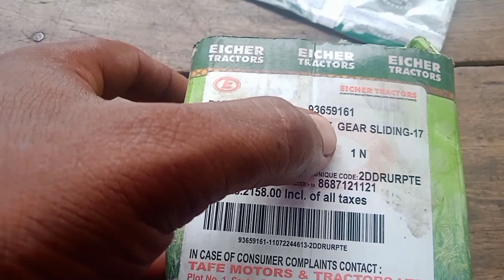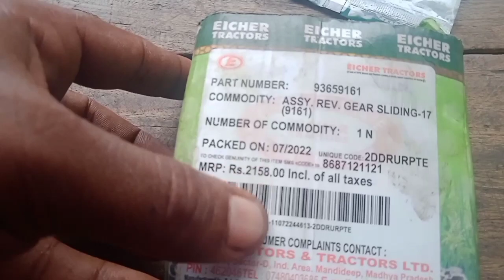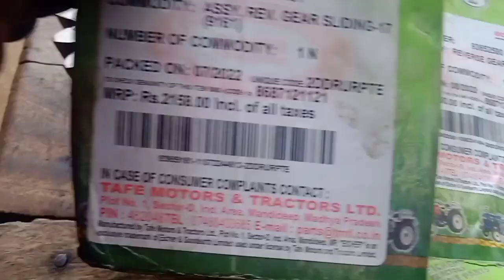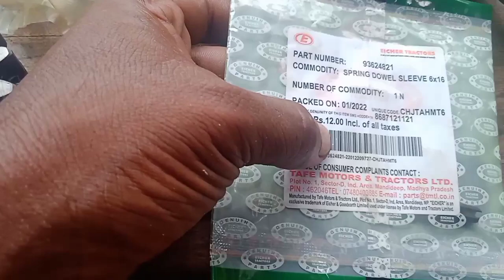Eicher 485 tractors new model gear box repairing job part 2 || रिवर्स गेयर बुश सिज क्यों हुआ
Hello

           welcome to 🙏🙏
    Salahuddin tractor master
           Youtube Chanel

ईस विडीयो को देखने के लिऐ निचे 👇लिंक को प्रेस करें

        आयशर ट्रैक्टर गेयर फिटिंग्स विडीयो पार्ट  1

         आयशर ट्रैक्टर गेयर फिटिंग्स विडीयो पार्ट  3

  आयशर 485 ट्रैक्टर नया मॉडल के रिवर्स
गेयर सेटिंग्स के बारे मे ईस विडीयो मे बताउगां